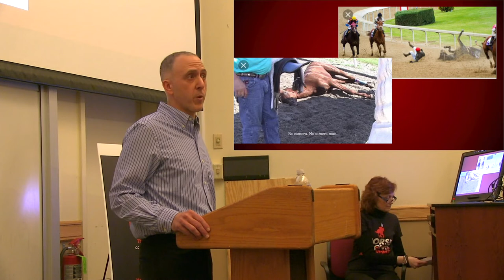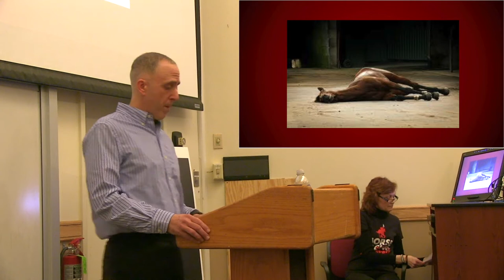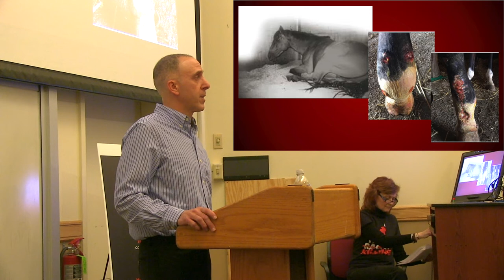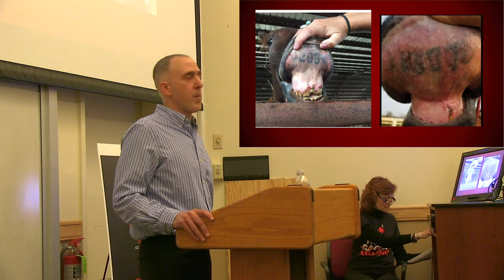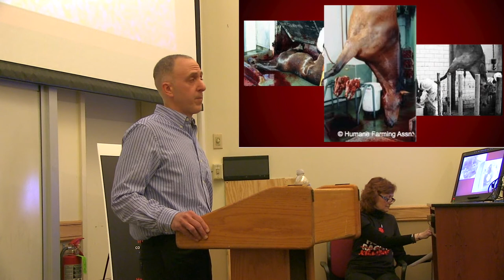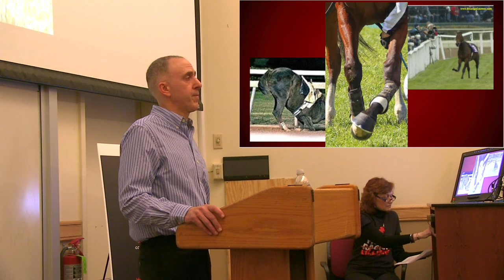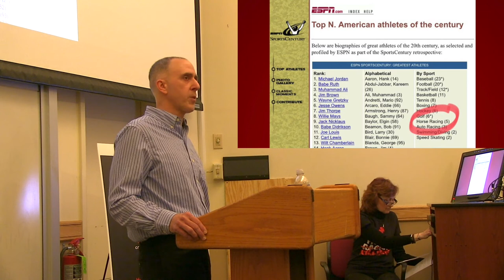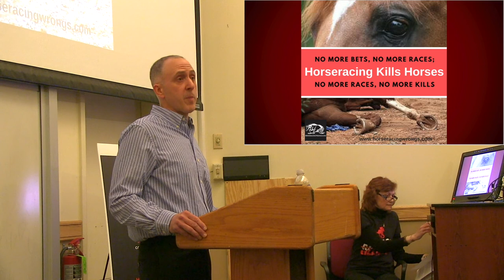HW Founder Patrick Battuello at Skidmore College, April 2018